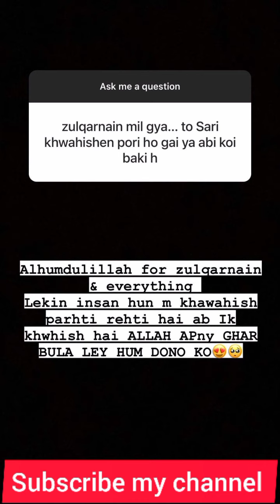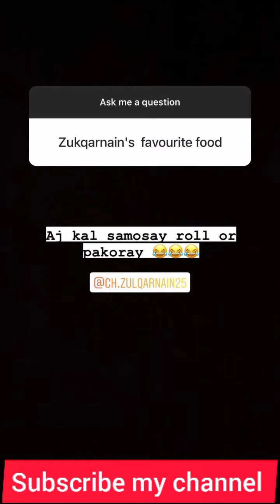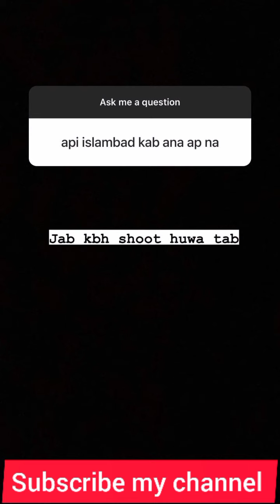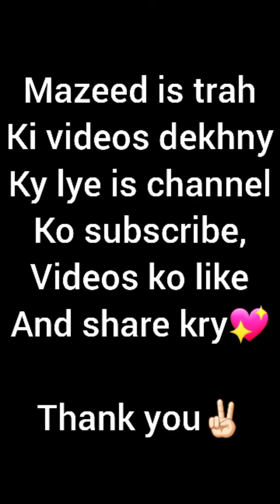Kanwal Aftab Ny Zulqarnain Or Unki Family Ky Bary My Kya Kaha? | QnA Segment